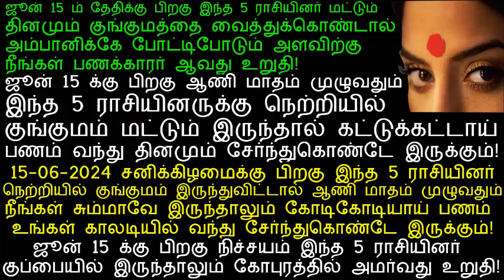2024 ஜூன் 15 க்கு பிறகு இந்த 5 ராசிகள் குங்குமத்தை இட்டுக்கொண்டால் கோடீஸ்வரர்தான்!|rasi palan 2024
2024 ஜூன் 15 க்கு பிறகு இந்த 5 ராசிகள் குங்குமத்தை இட்டுக்கொண்டால் கோடீஸ்வரர்தான்!|rasi palan 2024